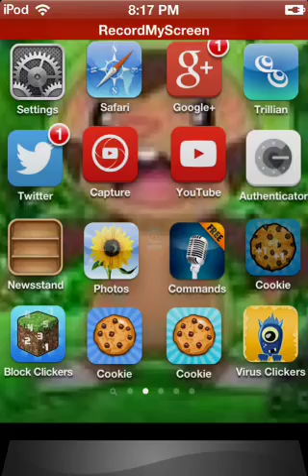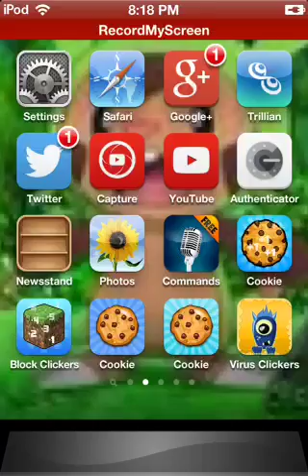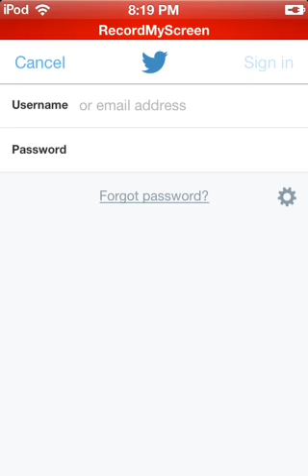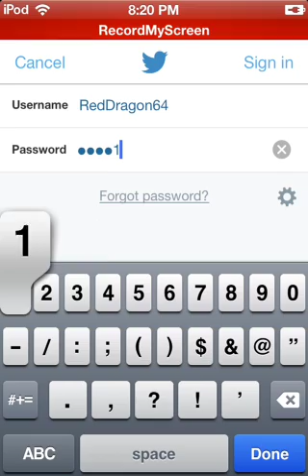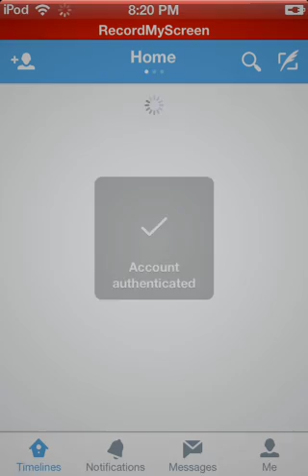Luis/Brian Tweeting And Clicking Cookies